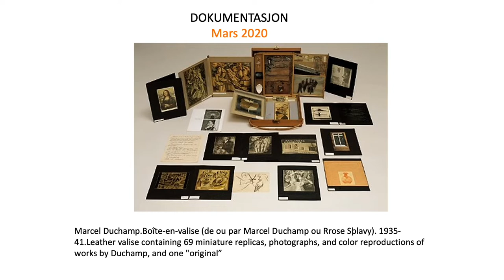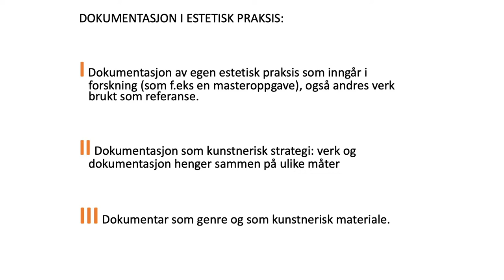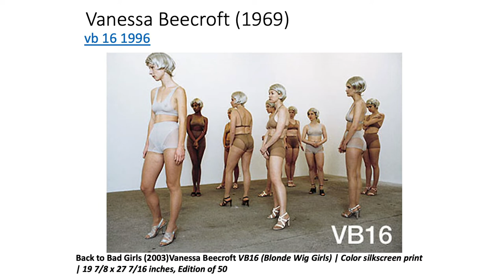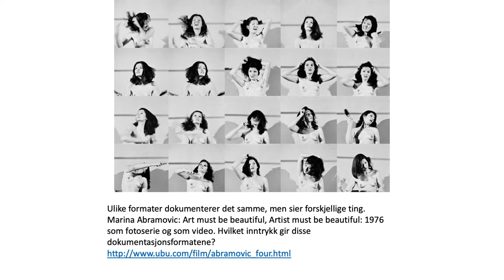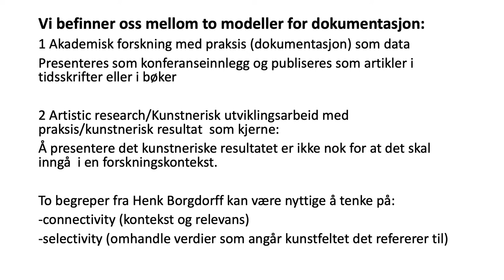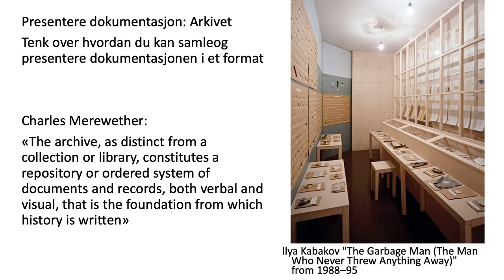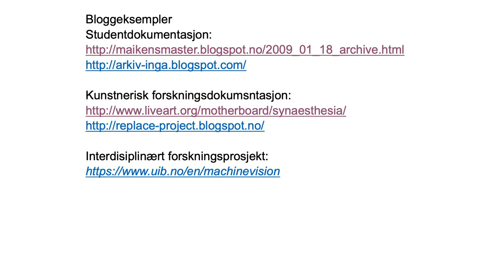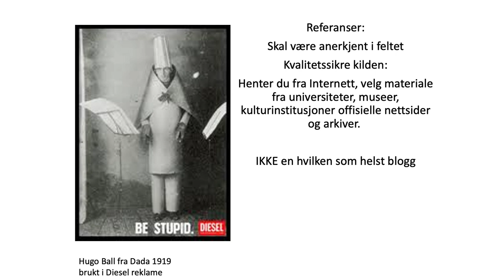dokumentasjon2020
Forelesning 17.mars 2020 til studenter på Prosjekt i praksis